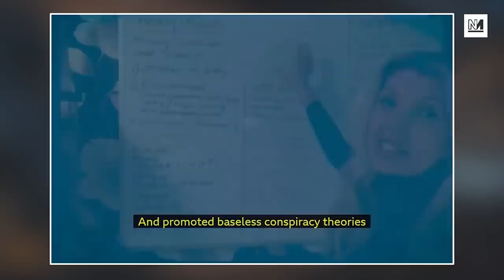Why Are So Many Covid-Sceptics Right Wing?